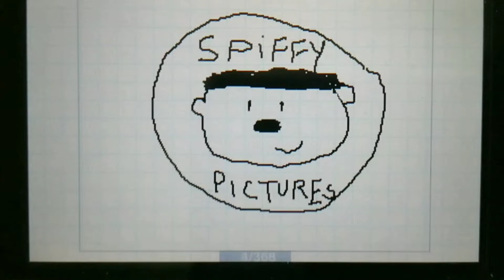Flipnote: Spiffy Pictures talks about himself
Made with Flipnote Studio.

Spiffy Pictures is owned by David and Adam Rudman.